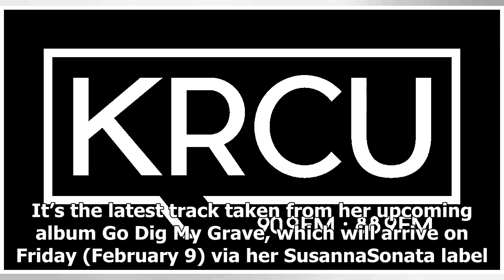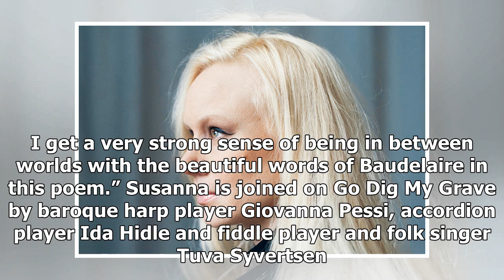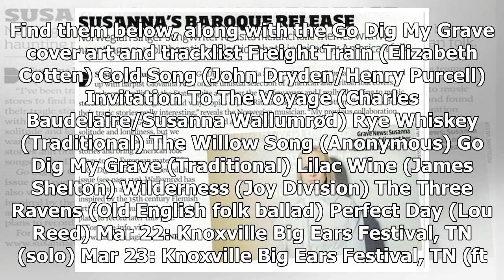Listen to Susanna’s haunting new track Invitation To The Voyage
Norwegian artist Susanna has released her new track titled Invitation To The Voyage. It’s the latest track taken from her upcoming album Go Dig My Grave, which will arrive on Friday (February 9) via h...